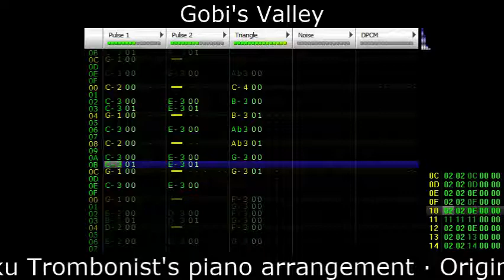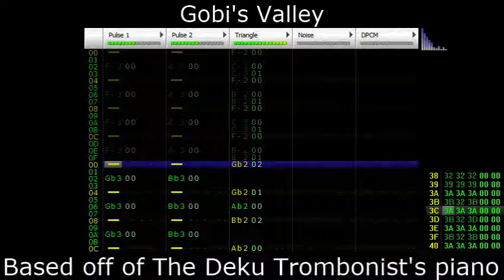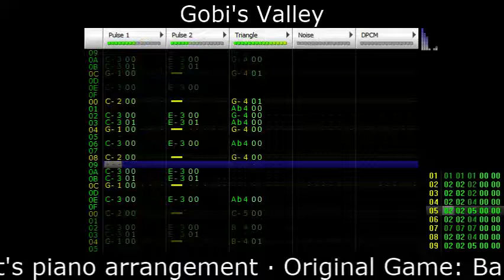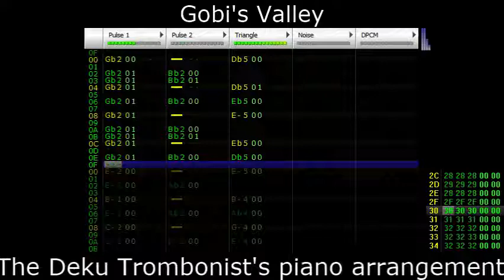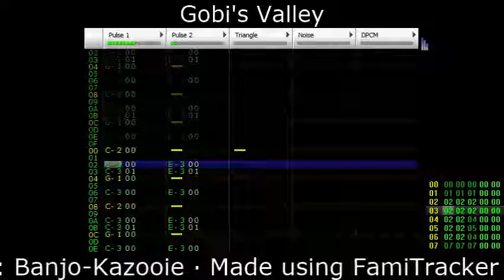Banjo-Kazooie Chiptune: Gobi's Valley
A chiptune version of "Gobi's Valley" from Banjo-Kazooie, made in famitracker.

The song was composed by Grant Kirkhope.  My version is based off of the piano arrangement by The Deku Trombonist at NinSheetMusic
Famitracker is a free tool to create music for the NES